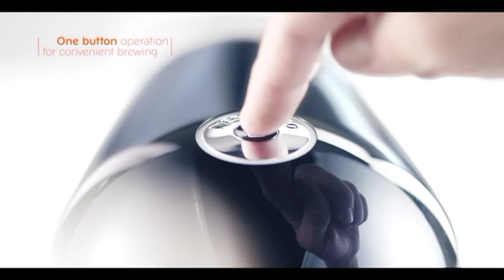TOP 5 AMAZING KITCHEN GADGETS OF 2022😍 New Gadgets!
link 1👇🏼

link 2 👇🏼

link 3 👇🏼

link 4 👇🏼

link 5👇🏼
what is the best kitchen gadget
best kitchen gadget 2020
best kitchen gadget 2022
top kitchen gadget uk
top 10 kitchen gadget
top 5 kitchen gadget
best kitchen gadget
kitchen gadgets of amazon
coolest gadgets on 2022
new kitchen gadgets of 2022
ABOUT THIS VIDEO
Akitchen is a place where you spend most of your time. It’s natural that in the future, the kitchen will be equipped with the latest gadgets.

1. The first on our list is this smart oven that can automatically adjust its temperature and cooking time according to what you’re cooking.

2. A smart fridge that can monitor food expiration, notify you when it's time to buy more, and store recipes so you can cook them later!

3. A robot chef that can cook any dish for you!

4. A machine that makes breakfast in seconds!

5. And finally, a dishwasher that cleans dishes by itself!

In the future, these are some of the kitchen gadgets that will be available.

1. The first is a device that automatically cooks food to perfection by scanning your cookware and adjusting the temperature accordingly.

2. Next is a device that can tell you how much food, water, or cooking oil you need to make any dish.

3. This is a device that helps with your meal prep by cutting vegetables and fruits into uniform pieces so you don't have to do it yourself!

4. This is a device that can help you find out how long different foods should be cooked for depending on their weight and size!

5. Finally, this is a type of oven that has no door or front panel and cooks by circulating hot air around the food rather than